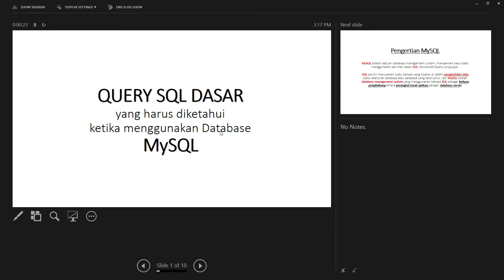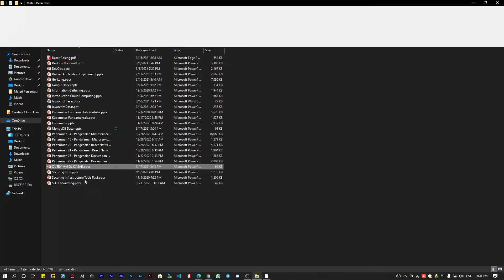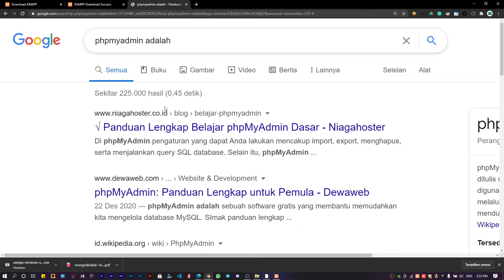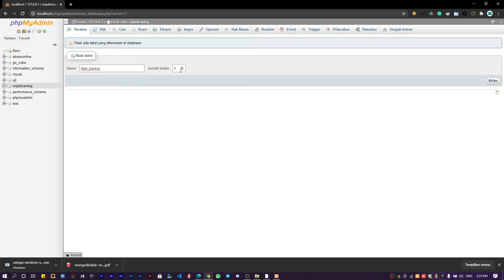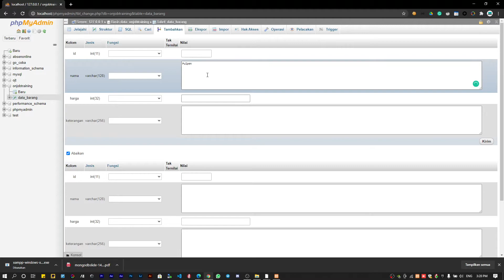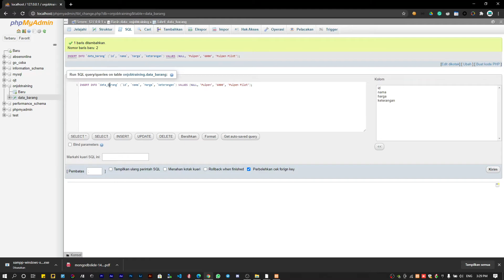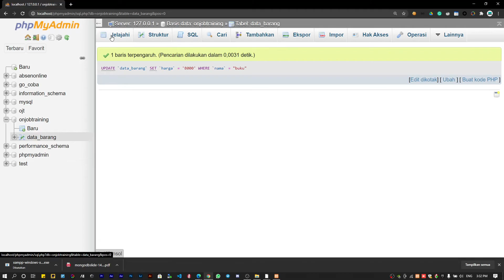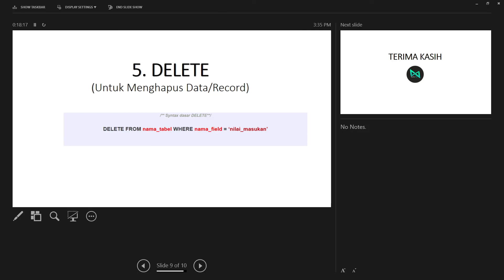MySQL Dasar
Belajar Teknologi